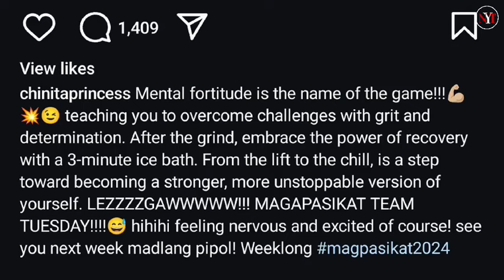KIMPAU AYUDA! KIM CHIU PALAGING KASAMA SI PAULO